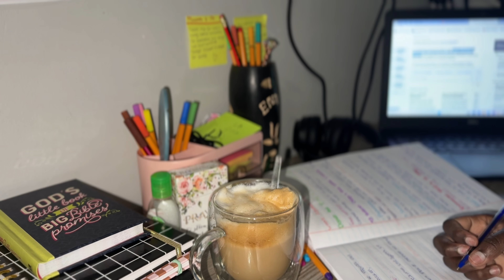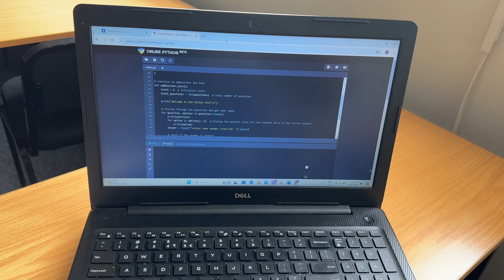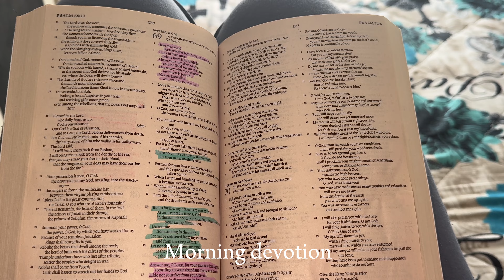vlogtober E3 : 72hr STUDY VLOG | 5am study session| writing exams |lots of studying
∙:✧:∙ love Mole ∙:✧:∙
This is vlogtober E3
please note that most of my videos that  this video is from a  month  ago because I do have a lot of footage piled up 😭😭 and it takes a long time for me to edit...